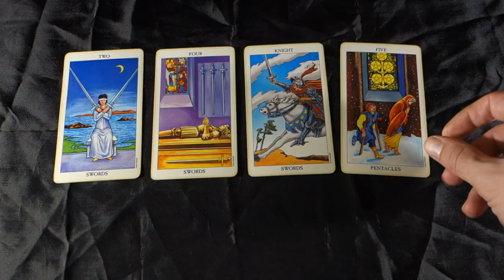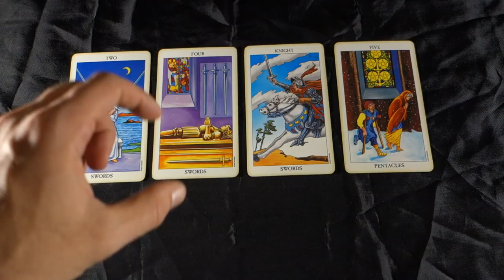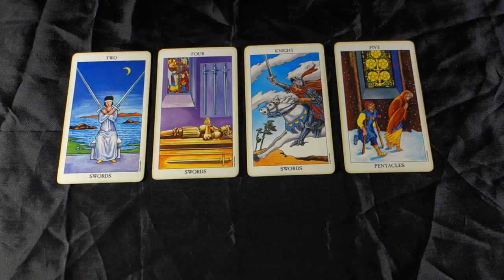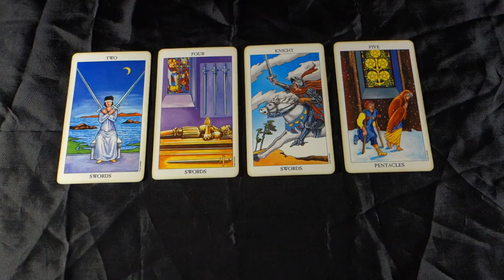AQUARIUS! PRESSURE FROM SOMEONE TO MAKE A CHOICE! Aquarius Weekly Tarot May 21st - May 27th 2018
AQUARIUS! PRESSURE FROM SOMEONE TO MAKE A CHOICE! Aquarius Weekly Tarot May 21st - May 27th 2018 for all Aquarius sun, Aquarius moon and Aquarius rising signs! For more about me, my services and specials check out my